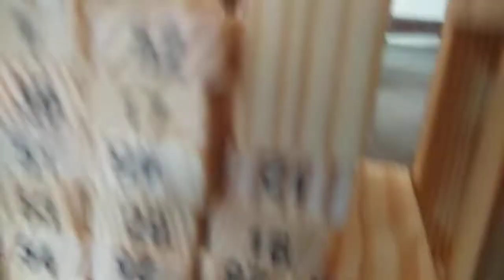Jenga game |Jenga Tower | gaming classic Jenga | wood blocks game| simple build game